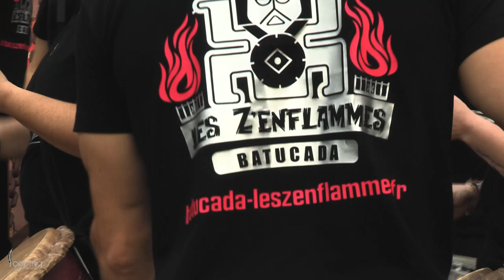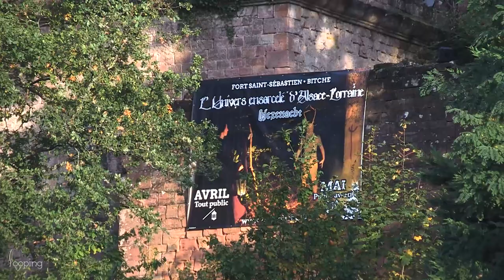Les amis du Fort Saint-Sébastien accueillent le passage de l'édition 2019 de la Bitchoise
Organisé par le Basket club du Pays de Bitche, pour soutenir  la ligue contre le cancer!
Avec les rythmes endiablés des Batucada , Les Z'enflammés .
Avec la participation théâtrale des Amis du Fort Saint-Sébastien...
Qui, dans la joie et la bonne humeur, ont su faire passer leur message...
Un grand merci aux coureurs et aux marcheurs pour leur bonne humeur et les échanges que nous avons pu avoir.
Et enfin un merci tout particulier à Billy, l'écureuil du fort, pour sa présence et son soutien de ce jour.